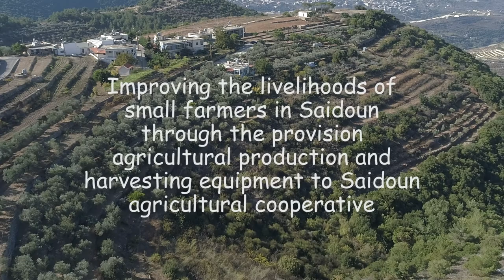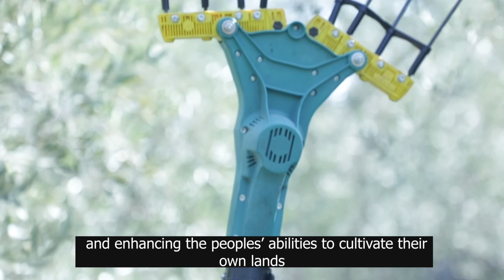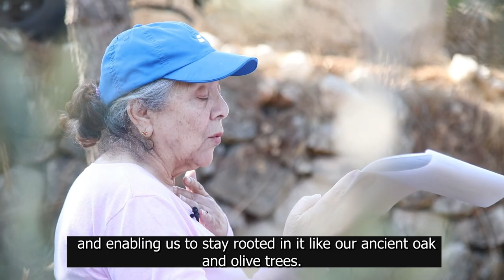USAID's Community Support Program Equips Saidoun Agricultural Cooperative for Success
The cluster of agricultural villages in Saidoun, South Lebanon, includes five towns that are home to 3,000 residents. As a significant number of the cluster’s population are farmers, the Saidoun local cooperative supports all five towns through initiatives such as distributing seedlings and facilitating irrigation.

USAID’s Community Support Program (CSP) in Lebanon provided the Saidoun agricultural cooperative with equipment to reduce costs and enhance harvesting techniques. This assistance supporting around 120 farmer households includes the provision of 5 rotary cultivators, 2 trailers, 9 mechanical pruning shears, 6 mechanical olive harvesters, and other needed material such as harvesting nets and crates.